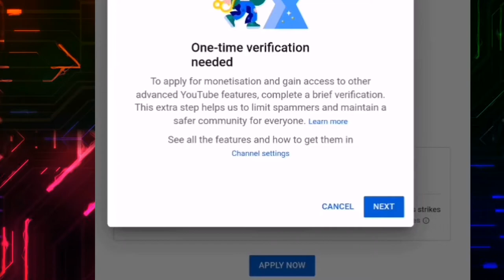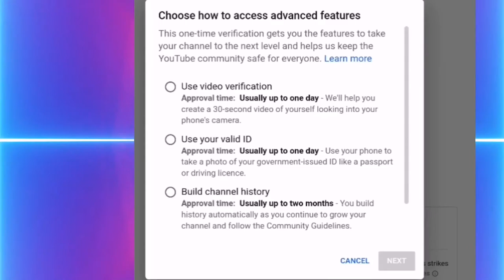Monetization Apply करने पर New Big Problem | Monetize Apply नहीं हो रहा | Please Help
dosto aaj ki yis video me maine apko ye bataya hai ki monetize apply karte hai to aage ka process ho nahi raha ummeed hai aapko ye video bahut pasand aayegi thank you so much

channel monetize ke liye apply nahi ho raha hai